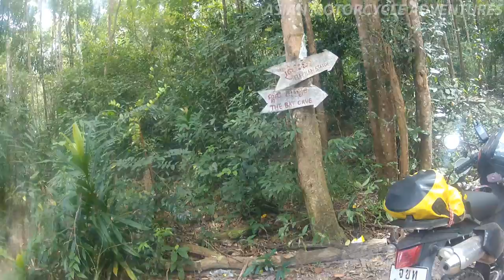The Old Elephant Trail Off-Road Motorcycle Tour, northern Thailand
The Old Elephant Trail Off-Road Motorcycle Tour, the longest dirt road left in Thailand, by ASIAN MOTORCYCLE ADVENTURES.